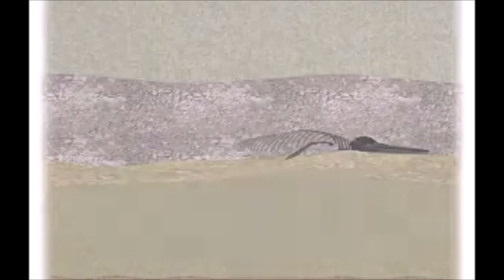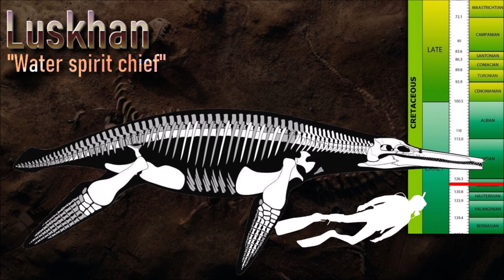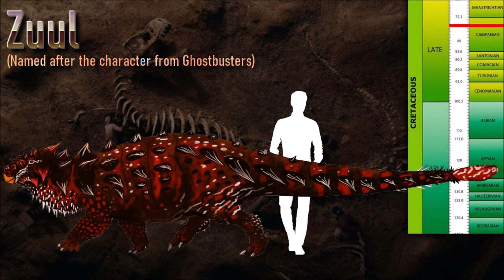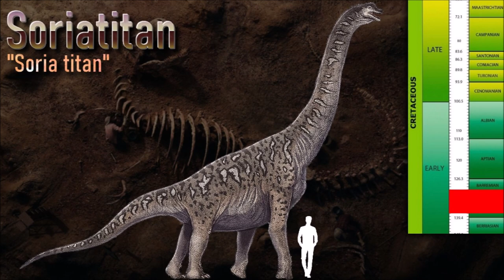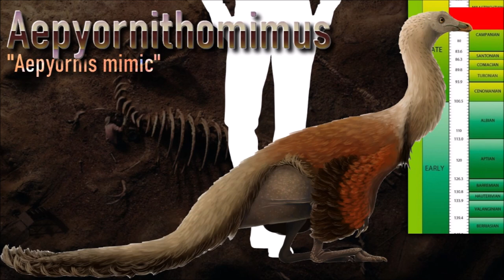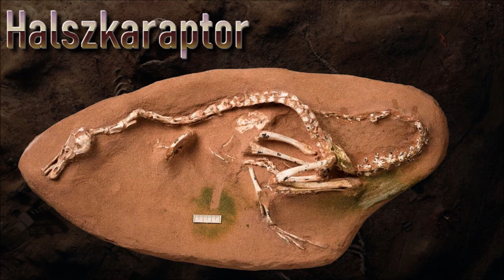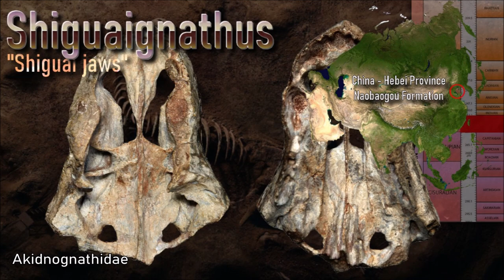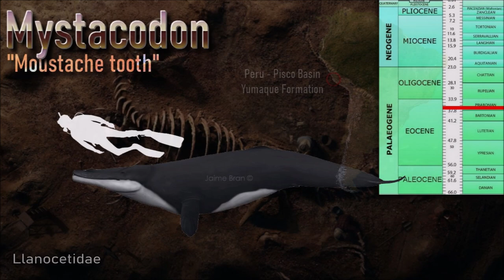PALEO-DISCOVERIES from 2017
Video about paleontological discoveries from this century. I'll show new genus descripted of vertebrates from 2000. Here's 2017

0:00 Intro
0:48 Fish
1:42 Reptiles
6:20 Archosaurs
7:19 Dinosaurs
21:37 Birds
23:25 Pterosaurs
24:53 Synapsids
25:40 Mammals